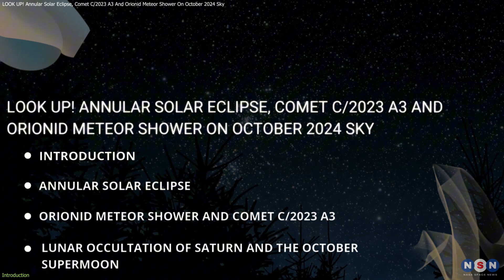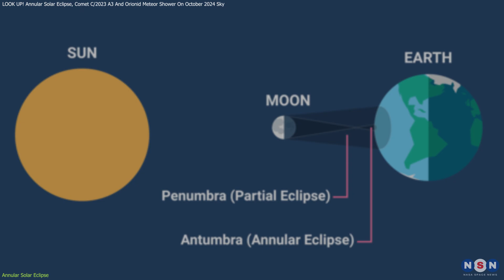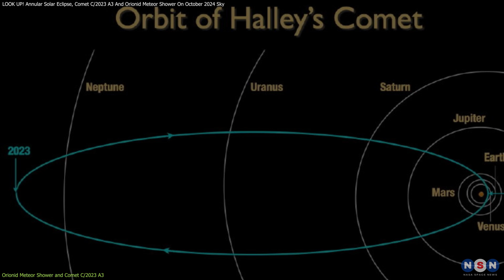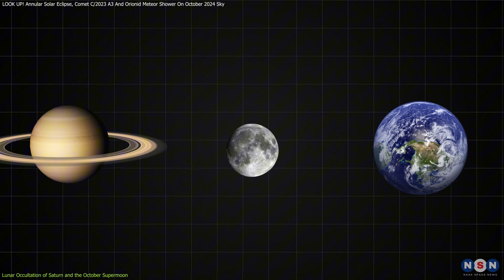LOOK UP! Annular Solar Eclipse, Comet C/2023 A3 And Orionid Meteor Shower On October 2024 Sky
October 2024 is a month full of awe-inspiring celestial events! Watch the stunning Annular Solar Eclipse on October 2nd, catch the Orionid Meteor Shower peaking on October 20-21, and witness Comet C/2023 A3 at its brightest on October 12. Plus, don't miss the Supermoon on October 17 and a rare lunar occultation of Saturn on October 14. Get ready for a spectacular show in the night sky

Chapters:
00:00 Introduction
00:48 Annular Solar Eclipse
02:48 Orionid Meteor Shower and Comet C/2023 A3
04:58 Lunar Occultation of Saturn and the October Supermoon
07:09 Outro
07:32 Enjoy